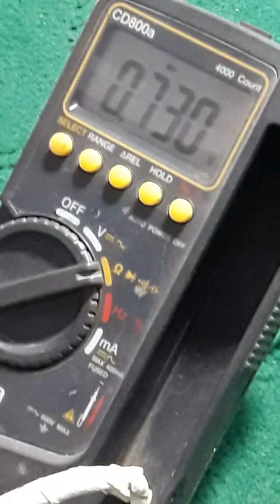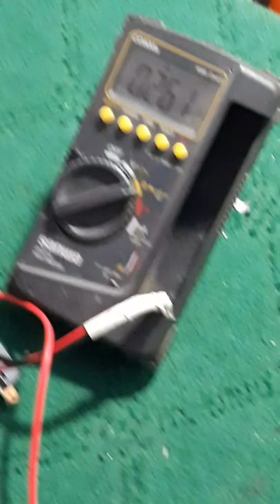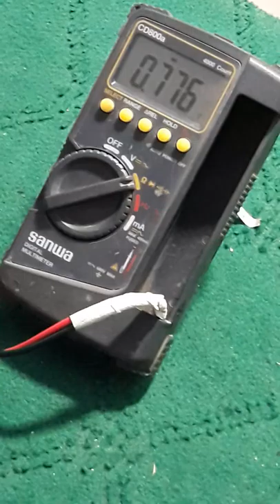LAPTOP COIL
LAPTOP TRAINING IN DHAKA BANGLADESH

 LAPTOP TRAINING

 LAPTOP SERVICE TRAINING IN DHAKA

DESKTOP MOTHERBOARD TRAINING

 বাংলায় ল্যাপটপ সার্ভিস

 ল্যাপটপ সার্ভিস বাংলায়

 ল্যাপটপ সার্ভিস গাজীপুর

 LAPTOP SERVICE GAZIPUR

 LAPTOP SERVICE IN GAZIPUR

 চিপ লেভেল ল্যাপটপ মাদারবোর্ড সার্ভিস

 চিপ লেভেল ল্যাপটপ ট্রেইনিং

 ল্যাপটপ সার্ভিস

ল্যাপটপ সার্ভিস সেন্টার ঢাকা

ল্যাপটপ সার্ভিস সেন্টার গাজীপুর

ল্যাপটপ সার্ভিস সেন্টার বাংলাদেশ

 ল্যাপটপ সার্ভিস শিখুন বাংলায়

 GAZIPUR LAPTOP CORNER, JOYDEBPUR, GAZIPUR